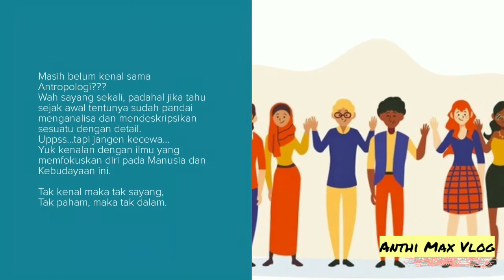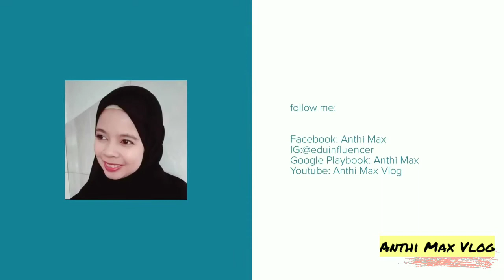KENALI ANTROPOLOGI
Tak kenal maka tak sayang. Yuk kenali Antropologi dengan singkat lewat video ini. Dengan mengenal dasarnya saja siapatahu berjodoh. Untuk materi selanjutnya silahkan ikuti video yang diupload berikutnya yah. Terima kasih banyak.
Semoga bermanfaat.

TERIMA KASIH.